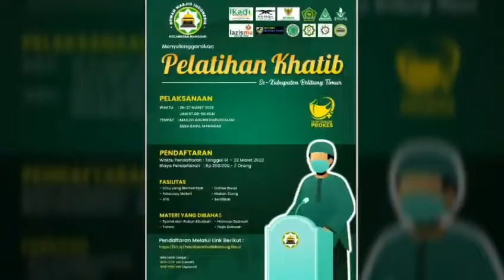pelatihan khatib jumat tahun 2022. DMI Kecamatan Manggar